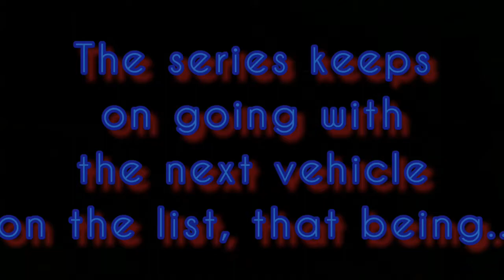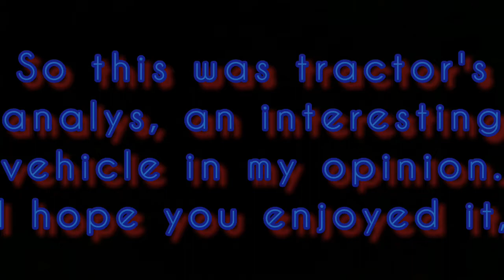Reviewing Tractor - 4MinAnalys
Welcome back to 4MinAnalys - series where we analyse every HCR2 vehicle (or even more!).